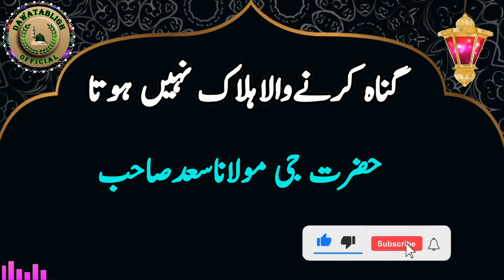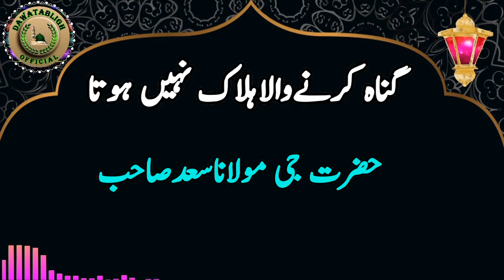gunnah kernay wala hallak nahi hota گناہ کرنےوالاہلاک نہیں ہوتا hazrat ji maulana saad sahab